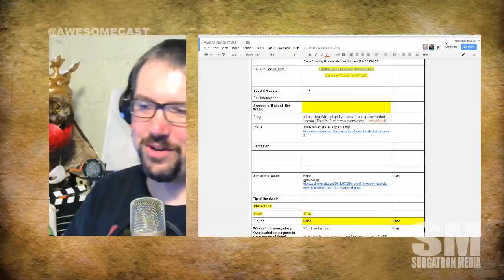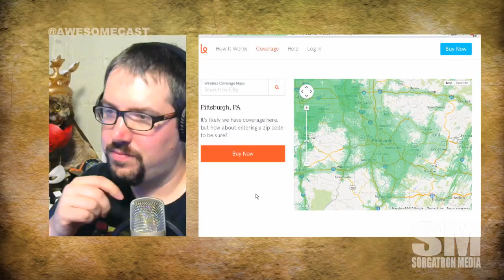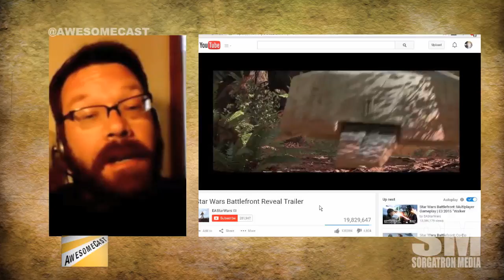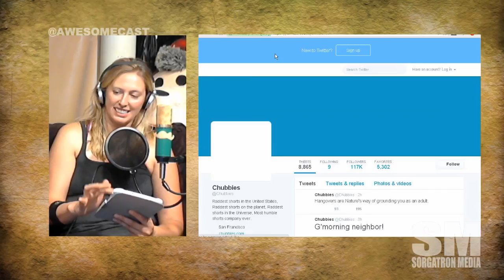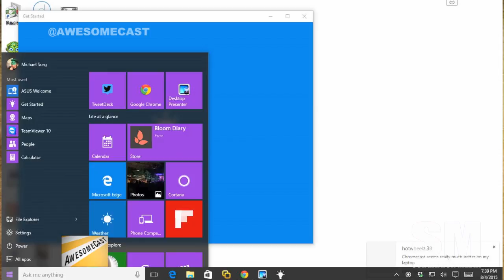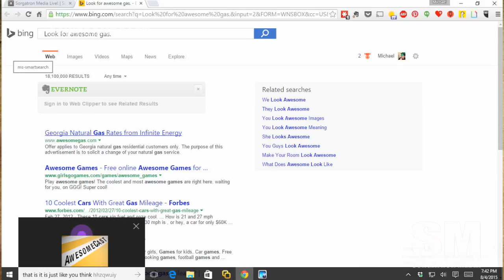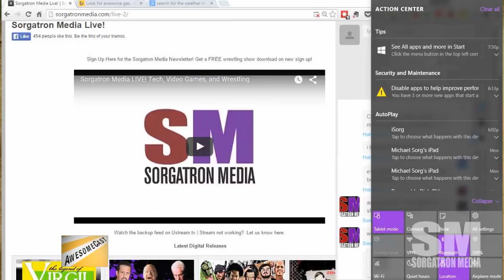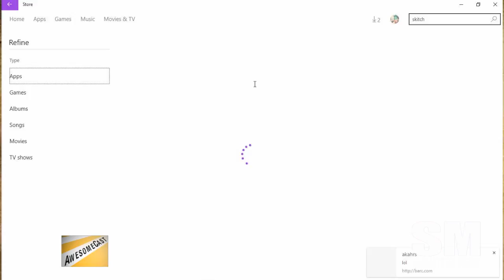AwesomeCast 260: Windows is Awesome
Let us know your thoughts in comments!